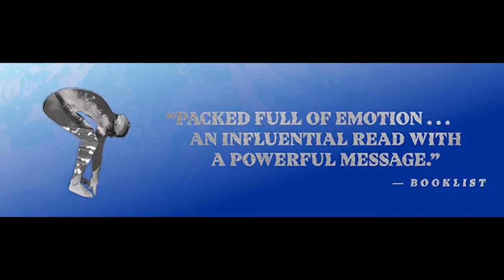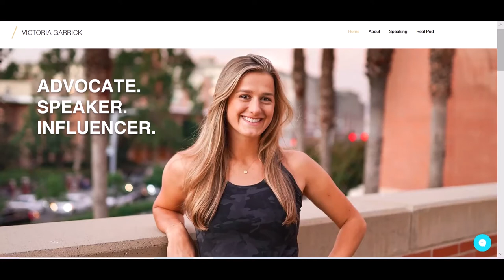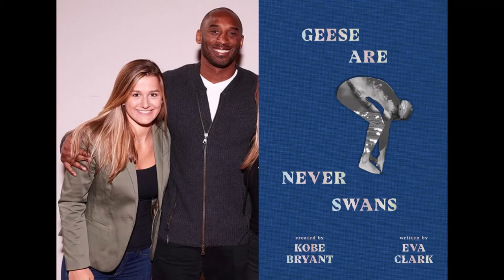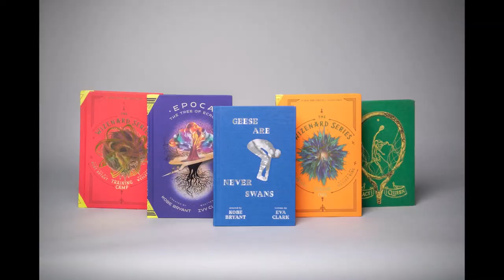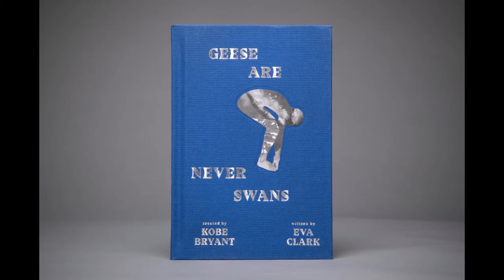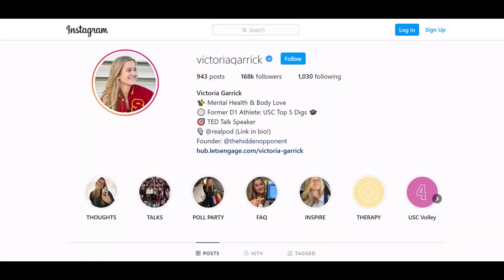So Booking Cool: The Hidden Opponent's Victoria Garrick Talks Kobe Bryant's Geese Are Never Swans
In this episode, So Booking Cool, chats with former division 1 player and PAC-12 champion, mental health advocate, and The Hidden Opponent founder, Victoria Garrick about partnering with Kobe Bryant on his new book with Eva Clark, Geese Are Never Swans (Granity Studios, July 21, 2020).

Time stamps:

3:37 When battling mental health and body image issues in school, did Victoria know she would found The Hidden Opponent?
4:47 When did Victoria feel that addressing her mental and body image issues were long overdue?
6:13 Victoria recalls when she learned she would be partnering with Kobe Bryant on Geese Are Never Swans
7:20 How have people responded to The Hidden Opponent?
8:59 Victoria answers what she wants readers and sports culture to take away form Geese Are Never Swans and The Hidden Opponent
10:18 Does Victoria see herself writing a book in the future?

Stay updated!